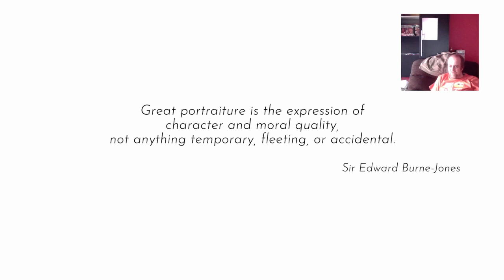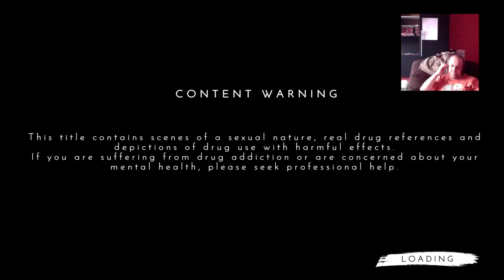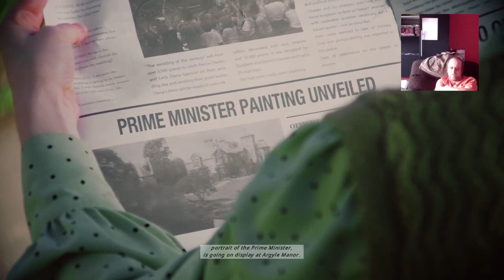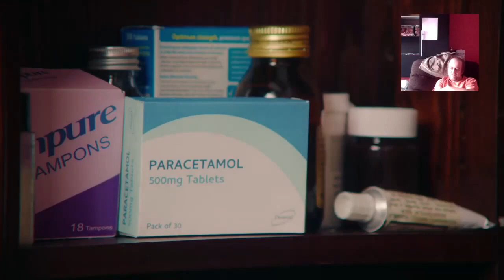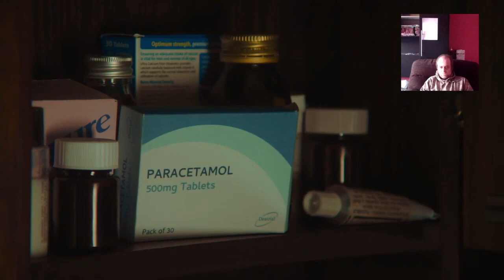The Gallery - 1981 - Dorian Deceived - Walkthrough - (1/12)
Here is the first walkthrough of the 1981 timeline of The Gallery. Also I will include the choices I made and the timestamps to get the trophies.

An art curator is held hostage by a portraitist who threatens to detonate a bomb unless their demands are met. 'The Gallery' contains two interactive narratives - set in 1981 (with a female protagonist) and 2021 (with a male protagonist).

CHOICES:
Accept
Yes
Yes
Hang Up
Stand Firm
Accept
Scream
Scream In Panic
Agree
Dismiss
Stand Up
Comply
Tamper
Yes
End It
Pity
Flee
Praise

TIMESTAMP:
03:22 - 03:42 - Accept Taylor invitation for a drink to get the Date Night Trophy.
04:59 - 05:11 - To start with, say Yes to hang up Sam portrait on the wall, to get the Last Minute Addition Trophy.
NOTE - YOU WILL GET THE TROPHY NOTIFICATION WHEN NICKY NOTICES IT ON THE WALL AT 09:07#
06:43 - 07:13 - When Megaphone Mel kicks your radio, and the police ask if he is threatening you, choose Yes to get the No Messing Trophy.
35:20 - 35:49 - When given the choice, choose to Stand Up to get the Do Or Die Trophy.
38:56 - 39:18 - When you see Dorian's water bottle, choose to Tamper to get the Sabateur Trophy.

Endings Found - 1 / 12 - Dorian Deceived Ending
Scenes Discovered - 58 / 155
Decisions Made - 18